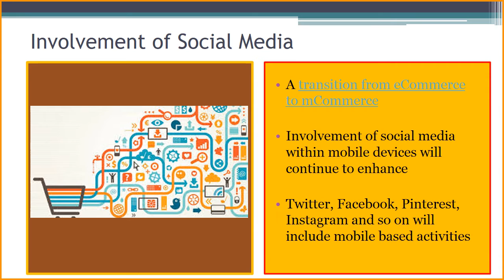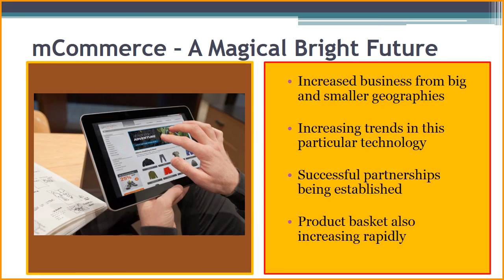5 Key Developments being observed in mCommerce Mobile App Development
From eCommerce to mCommerce – a revolutionary transition is being observed all over the globe. Thanks to the globe going mobile friendly, each and every activity needs mobile interaction and that is where the seamless fusion of eCommerce trends and technologies with the mobility driven devices has brought in almost all types of domains into its vicinity. Have a look at how mCommerce is the ‘in’ thing today and India, being a techno savvy nation always, is no exception to it.